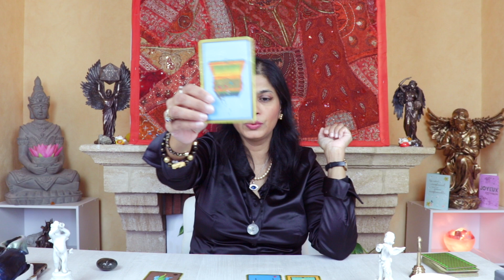VIRGO December 2022 Tarot reading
Here is my Virgo forecast December 2022 tarot reading message. This applies to you if you are born under the astrological zodiac sun sign of Virgo (August 23 – September 23). You can also check this reading if your are Virgo moon sign or Virgo rising star.

LET'S MANIFEST in SEVEN DAYS
Roshan Sylvia’s masterclass on manifestation

In this tarot cards spread I will tell you what are the major challenges and energies the month of December 2022 for you Virgo.

This is a general reading for Virgo. Depending on your actual birth chart it will resonate more or less with your personal situation. First check your sun sign (according to western astrology). You Should also check out your moon sign and your rising sing and see for yourself what is resonating the best.